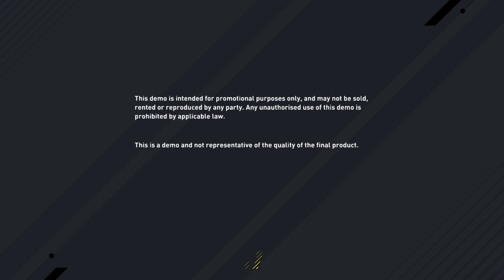FIFA 17 DEMO_20160928103518